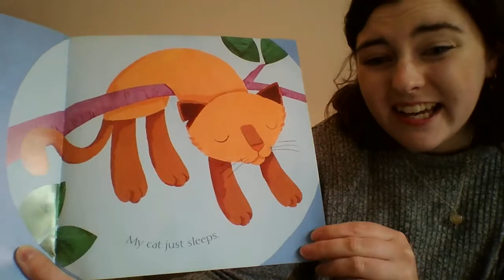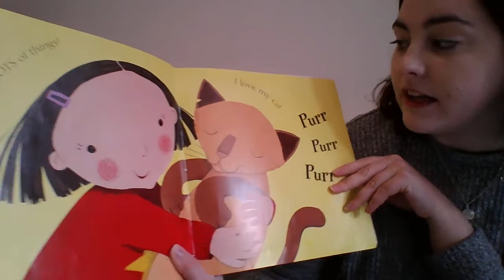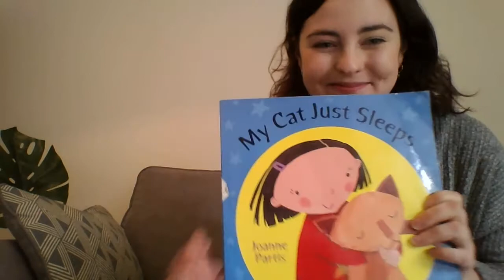Story time with MIss Keenan: My cat just sleeps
Listen to 'My cat just sleeps'